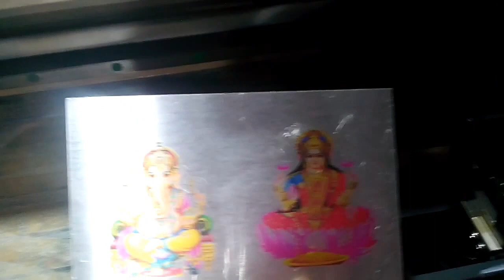3D Metal Printer in India , 3D Metal Printing Machine In India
3D Metal Printer In Your City By Axis Enterprises Now Available in lowest price first time in Indian market. Now Get Dual Head Printing operation in this 3D Metal Printing Machine.

1. Smart function of printing white base and color images together.

2. Modern design, easy operation & convenient maintenance.

3. Advance Ink Tank system with electronic level sensors

4. Equipped with white ink shaking motors.

5 Print Head Protection with automatic height sensor.

6. Automatic head cleaning function prevents print head clogging.

7. Suitable for printing Ceramic Tiles, Corporate gifts, Sun Boards, leather and personalized gift items.

8.Can print on Leather, Plastic, Wood, Glass, Metal, Ceramic Tiles, PVC, Acrylic, Mug, Cup, Glass and Jeans Patches etc.

To Know about the Details and Price

StumbleUppon

blogger